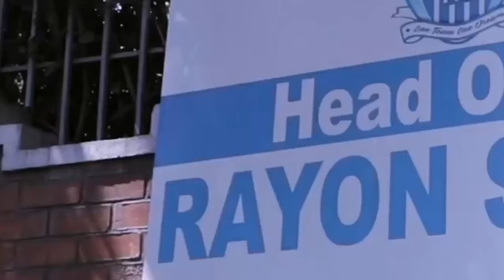IMYITOZO RAYON SPORT YAKOZE UYU MUNSI YAGARAGAYEMO UMUTOZA JULIEN METTE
NYUMA Y'IMINSI IGERA KURI ITANU UMUTOZA WA JULIEN METTE YARAGIYE GUSURA UMURYANGO UYU MUNSI YAGARAGAYE MU MYITOZO YA RAYON SPORT